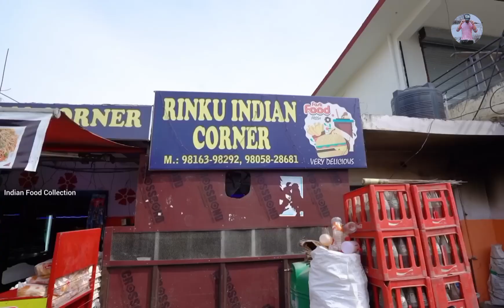Bhawarna Famous Rinku Indian Corner Desi Butter Chowmein Making Rs. 60/- Only l Indian Street Food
Address: Khera Road Chauk Bhawarna, Palampur, Himachal Pradesh 176083
Gps Location Social Media Platforms @indiafoodcollection